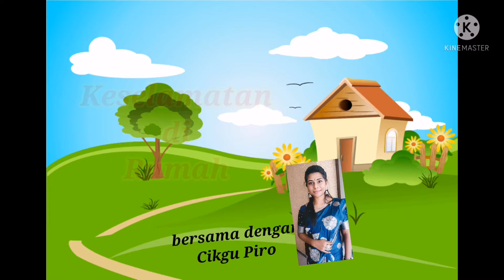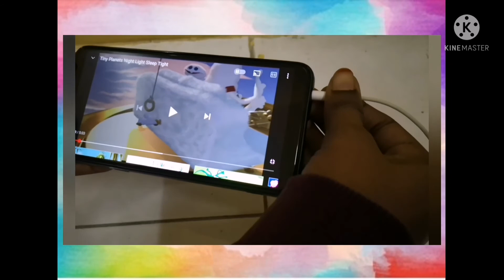kemalangan berpunca dari elektrik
renjatan elektrik berlaku disebabkan oleh pengarusan aliran elektrik ke dalam badan.